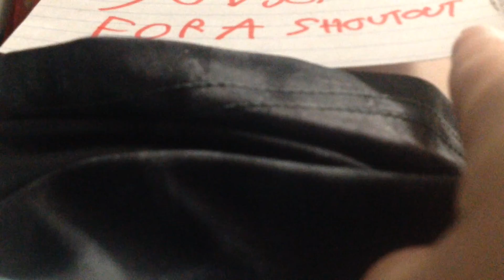Where to spot the secret Woodland Mansion loot chest